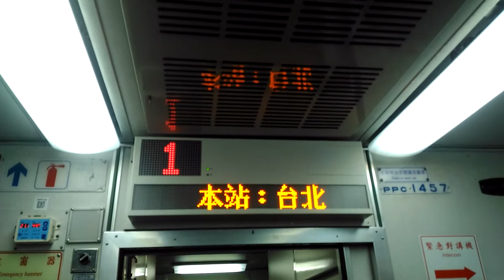177次PP自強號臺北進站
177  經由  山線   花蓮→斗南
編組1049+1048
本次列車沿途停靠
花蓮，新城，南澳，羅東，宜蘭
礁溪，頭城，福隆，雙溪，瑞芳
七堵，松山，臺北，板橋，樹林
桃園，中壢，湖口，新竹，竹南
苗栗，后里，豐原，潭子，臺中
彰化，員林，田中，二水，斗六
斗南。